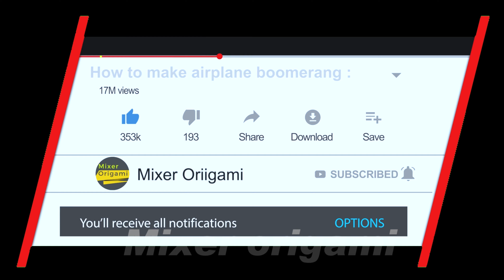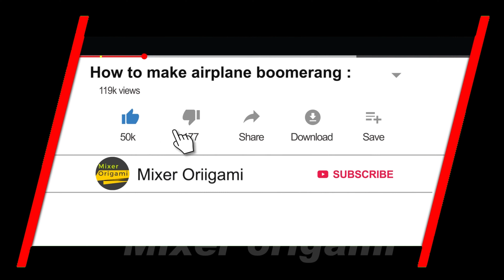How to make boomerang airplane easy ver 10 | BOOMERANG plane king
How to make boomerang airplane easy ver 10, BOOMERANG plane king. Airplane version easy to play Use A4 paper, easy to fold, fly back still come back .
I wish anyone could make a paper airplane. Latest models "SUPER BOOMERANG KING" Surprisingly, these paper airplanes can come back to your hands when using it.The paper Boomerang plane will make your vacation and your family more enjoyablee. Very happy to bring joy to you after the hard working days.